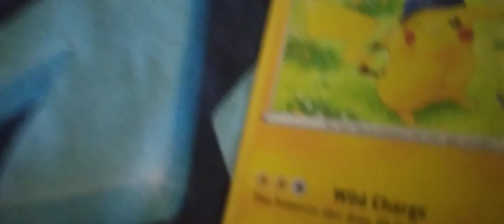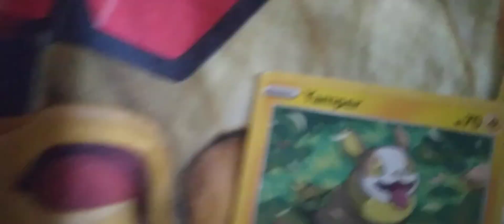sonic and friends have pokemon cards